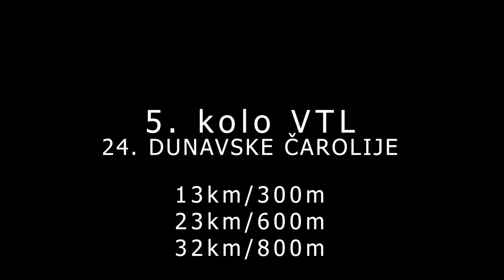Najava za 5. koo VTL u Čortanovcima avgust 2023.